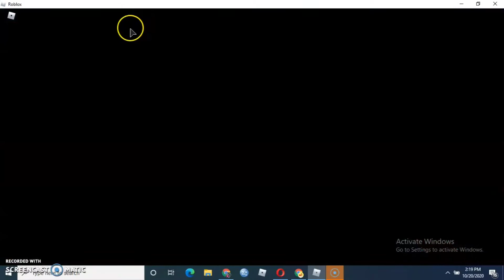Roblox | Cursed Island |Tornado | Tornado Survival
Playing cursed island is really fun.